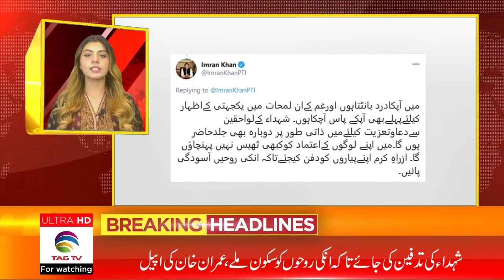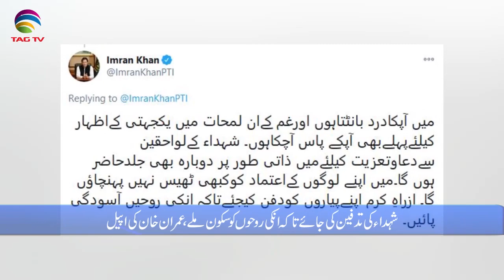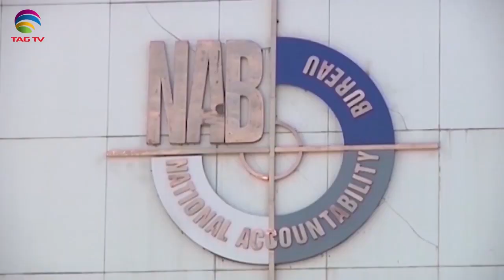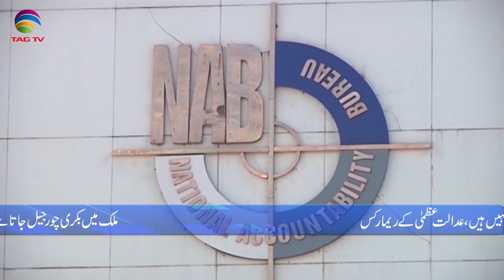Pakistan News Bulletin with Rukhsar Shahzad, Jan 6, 2020